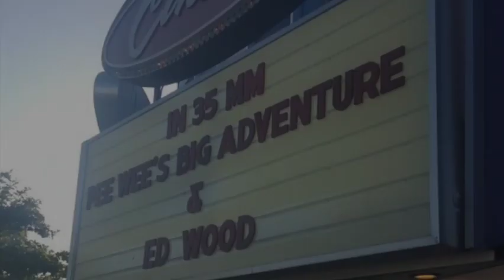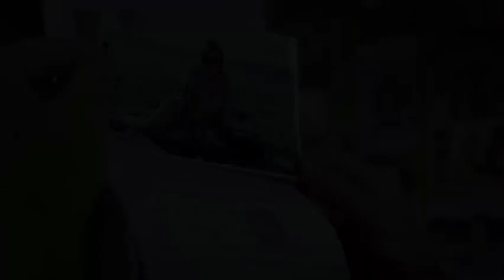Reserved Seating: REINDEER GAMES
Adam and Rob kick off Ben Affleck month with a Christmas classic.